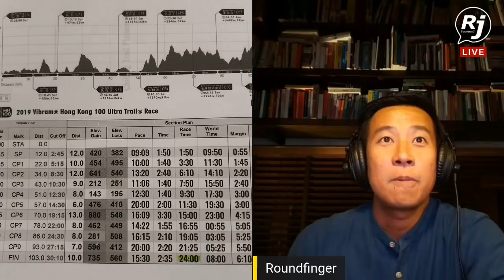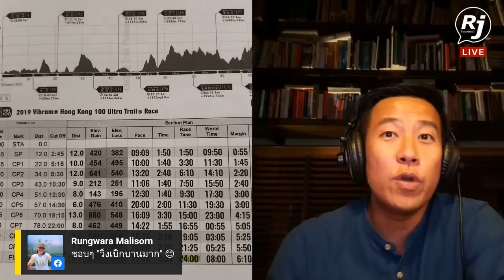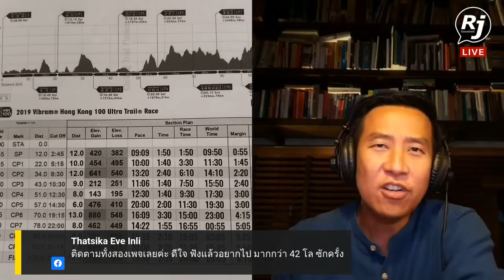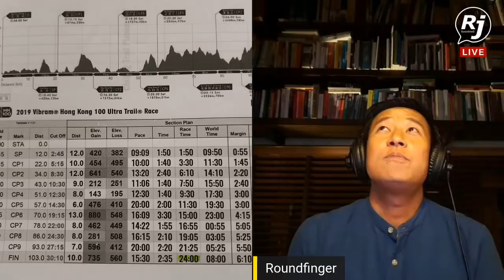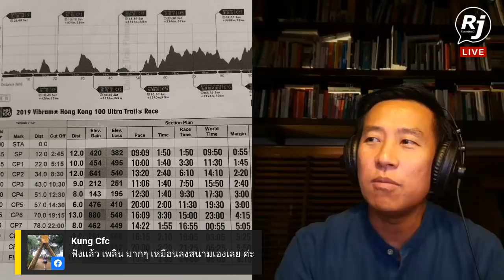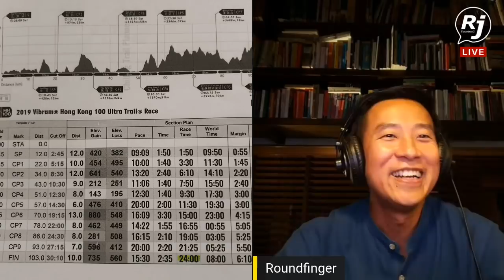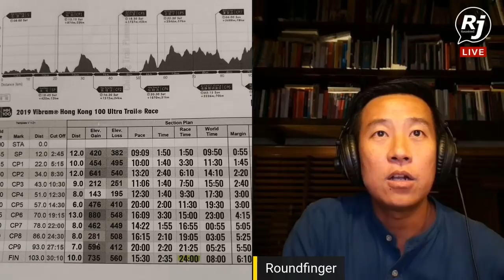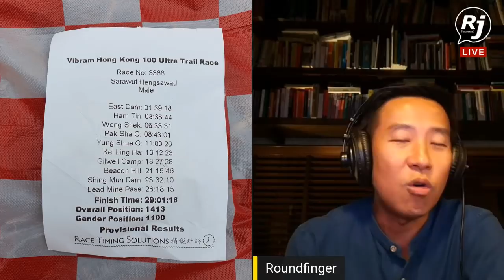คุยกับนิ้วกลม อัลตร้า 100 ที่ ฮ่องกง